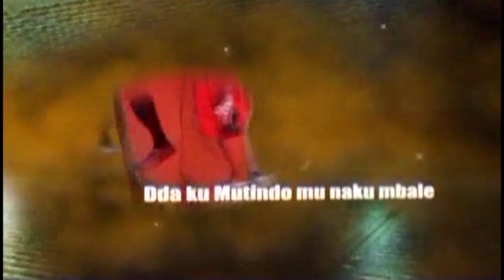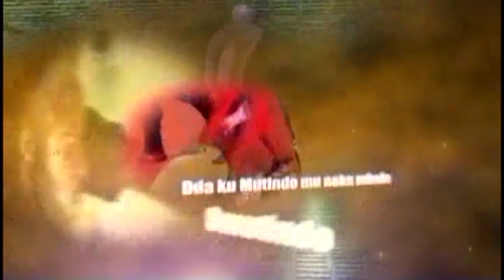KUUMA OMUBIRI: Okugolola ebinywa mu magulu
STRENCHING THE LEG MUSCLES AND STOMACH MUSCLES TO KEEP FIT

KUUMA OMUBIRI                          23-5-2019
ALOYSIOUS KIZITO